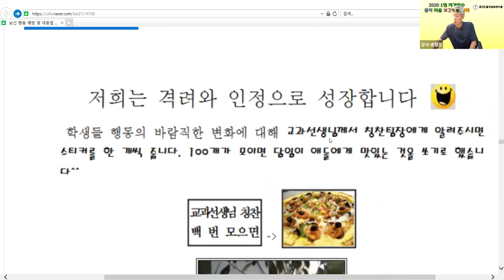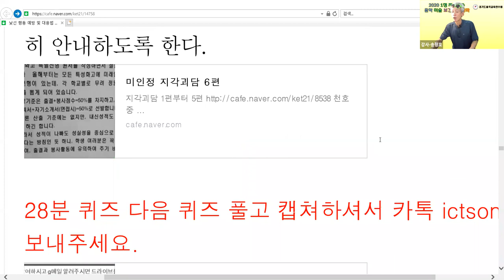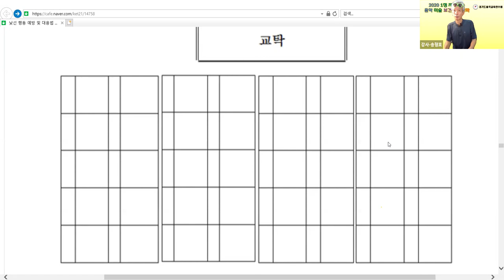칭찬스티커제도 경기1정연수